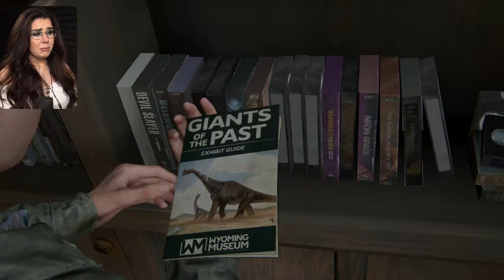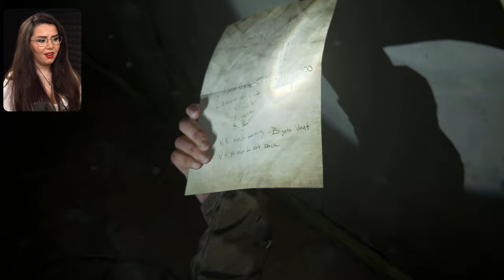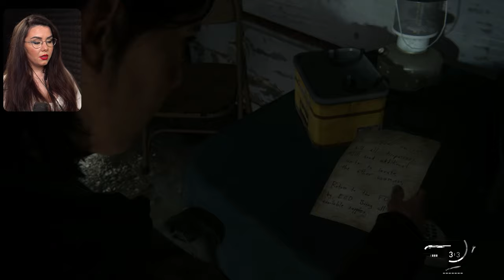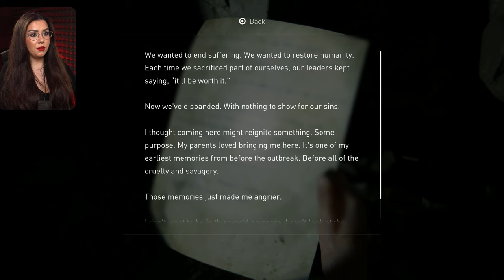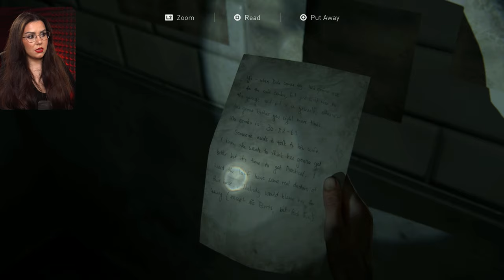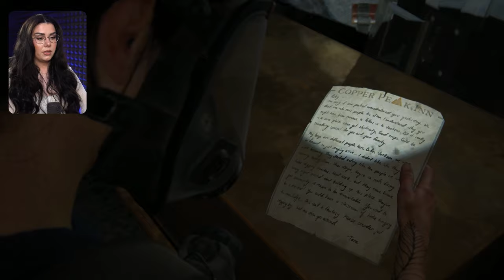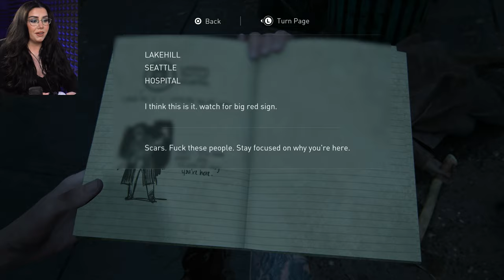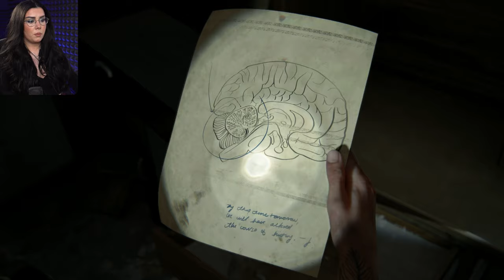THE LAST OF US 2 - First Time Playthrough & Reaction (Full Gameplay)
The Last Of Us Part 2 Full Gameplay Walkthrough & Reaction.  Guys welcome to my First Time Playthrough & Reaction of  The LOU PART 2  (Joel Death) - In this video, I share my emotional journey as I play the first 13 hours of The Last of Us Part 2.

 As many of you know, this game is a masterpiece in storytelling and character development, and it's no surprise that the opening scenes are some of the most impactful and gut-wrenching moments in gaming history.

Throughout this video, I share my genuine reactions and emotions with you, as well as my thoughts on the game's themes and storylines. I also offer some commentary on the gameplay mechanics and visuals, as well as my opinions on how the game compares to its predecessor.

If you're a fan of The Last of Us series, or just a gamer who loves immersive storytelling and emotional gameplay, this video is for you. I hope you'll join me on this journey through one of the most unforgettable games of our time.

Don't forget to like and subscribe for more gaming content, and let me know in the comments what you thought of The Last of Us Part 2 and its opening scenes.